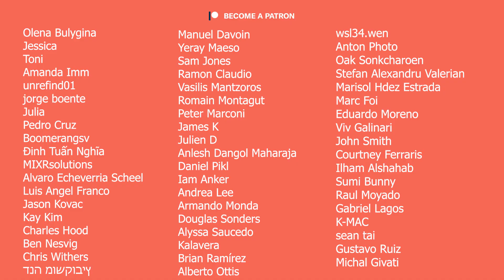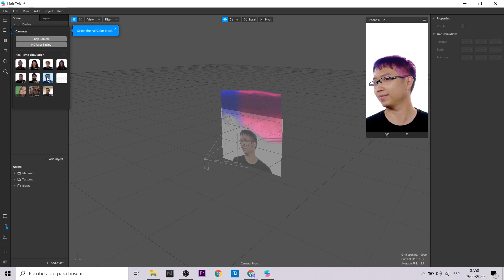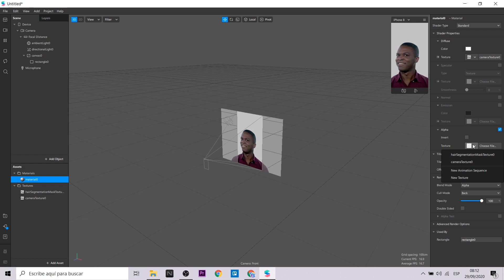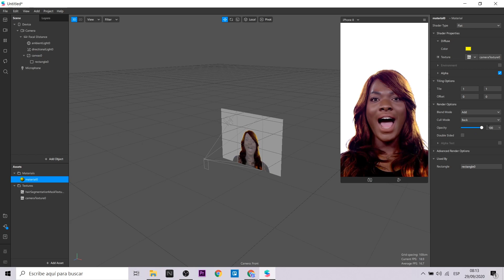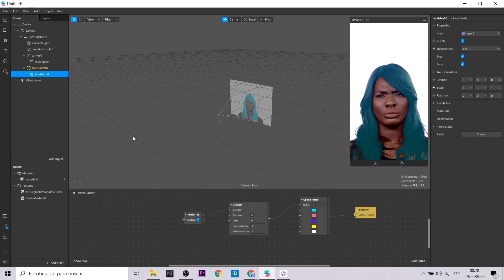Spark AR Tutorial - Hair Segmentation | New Feature v98 (EN Captions)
Hola! Spark AR V98 ha aterrizado! Tenemos una nueva funcionalidad: Hair Segmentation. Te explicaré a detalle. He creado un tutorial con Hair Segmentation, Face Retouching y Option Picker ;)

Hi! Spark AR V98 has landed! We have a new feature: Hair Segmentation. I will explain you in detail. I have created a tutorial with Hair Segmentation, Face Retouching and Option Picker  ;)

Mi VR / AR software y hardware:
⚡ Oculus Quest
⚡ Aryzon
⚡ Zapbox
⚡ Merge Cube